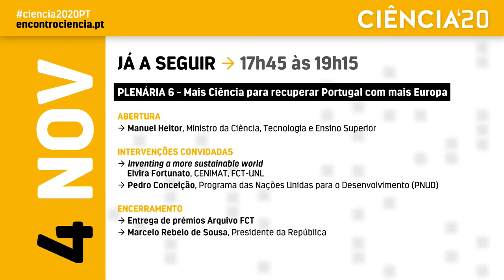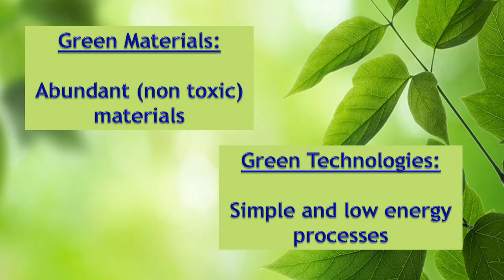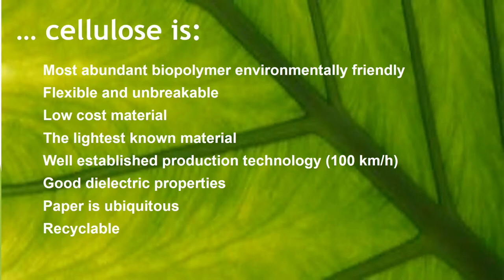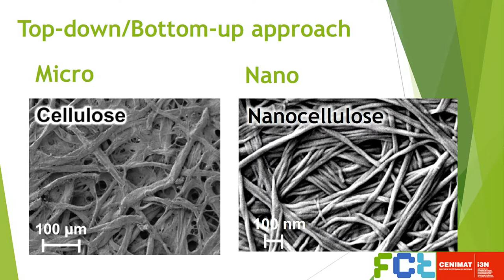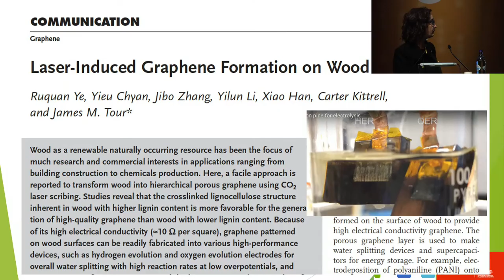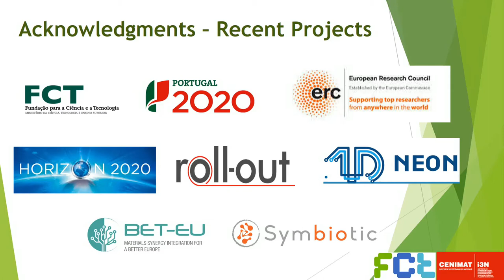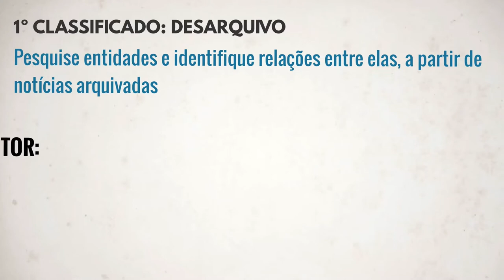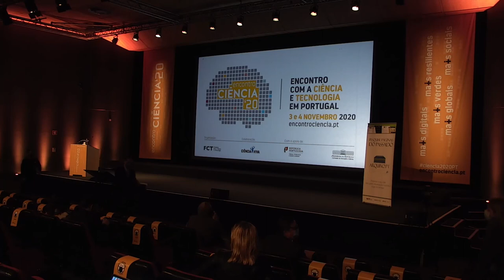Encontro de Ciência 2020 - Mais Ciência para recuperar Portugal com mais Europa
Sessão de Encerramento, 4 novembro 2020
Mais Ciência para recuperar Portugal com mais Europa

Manuel Heitor, MCTES
Elvira Fortunato, CENIMAT, FCT-UNL (Inventing a more sustainable world)
Pedro Conceição, Programa das Nações Unidas para o Desenvolvimento (PNUD)
Entrega de Prémios Arquivo FCT
Marcelo Rebelo de Sousa, Presidente da República

O Encontro com a Ciência e Tecnologia em Portugal 2020 realizou-se a 3 e 4 de novembro de 2020. O mote da edição deste ano assentou na importância e os desafios da ciência, da investigação e da inovação na recuperação de Portugal em tempos de pandemia, de forma a tornar o nosso país e a Europa mais resilientes, mais digitais, mais verdes, mais sociais e mais globais.

O Encontro Ciência é promovido pela Fundação para a Ciência e a Tecnologia em colaboração com a Ciência Viva - Agência Nacional para a Cultura Científica e Tecnológica e a Comissão Parlamentar de Educação e Ciência, e conta com o apoio institucional do Governo através do Ministro da Ciência, Tecnologia e Ensino Superior.